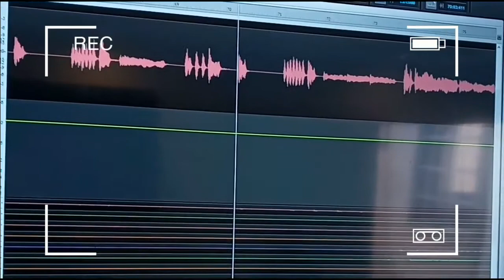CONTIGO MARÍA - FÁTIMA